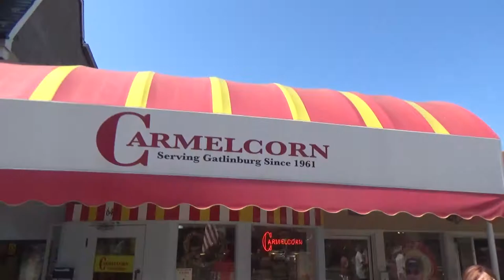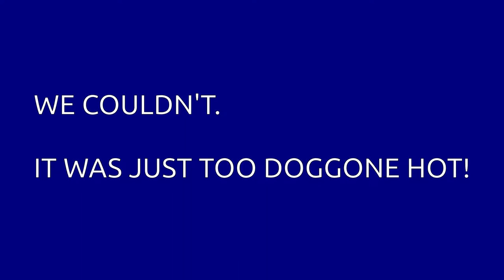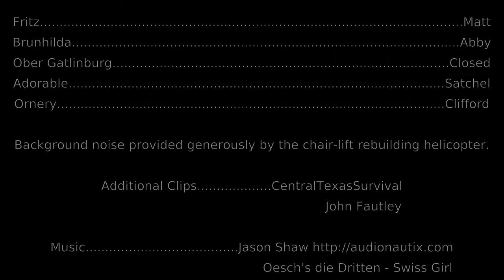Gatlinburg: Helicopters, Puppies, and Gondolas | Vlog #2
Puppies, scary gondola rides, and loud helicopters, Gatlinburg's got it all! If Epcot had a hillbilly pavilion, it would be Gatlinburg TN.
We head into town with the puppy crew in tow, to see the sites of Gatlinburg Tennessee when the sun is up.

Matt and Abby seek out kitschy collectibles, explore theme parks and roadside attractions, and enjoy the comforts of their home tiki bar, Ervin's Enchanted Tikiland. Come along with them as they vlog their adventures!